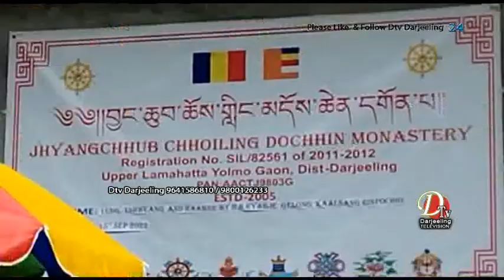परम पुज्य गेलोङ काल्साङ रिम्पोर्छेको कर कलम द्वारा झाङ्छुब छ्योइलिङ डोछिन गोन्पाको राब्ने गरियो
अप्पर लामाहट्टा योल्मो गावँमा अवस्थित झाङछुब छ्योइलिङ दोछिन गोम्पामा काठमाडौ नेपाल बाट आएका पारम पुज्य धर्म गुरु गेलोङ काल्साङ रिम्पोर्छेको करकलम बाट गोन्पाको राब्ने अर्थात प्राण प्रतिष्ठा गरिनुका साथै लुंग अर्थात आगम पनि गरियो।      आज बिहान नौ बजे पर्म पुज्य गेलोङ काल्साङ रिम्पोर्छेको आगमण अनि असान ग्रहण भएको थियो। गुम्बाको राब्ने अर्थात प्राण प्रतिष्ठा पछि लुंग अनि मध्यान्नको भोजन पश्चात् सर्वसाधारण भक्तजनलाई छे-वाङ अर्थात प्राण आयुको अभिषेक प्रदान गरियो। उक्त पुजा आयोजन अनि रिम्पोर्छेको आगमन बारे गुम्बा संचालन समितिका सचिव पासाङ योल्मोले डिटिभीलाई जानकारी गराएका छन् ।